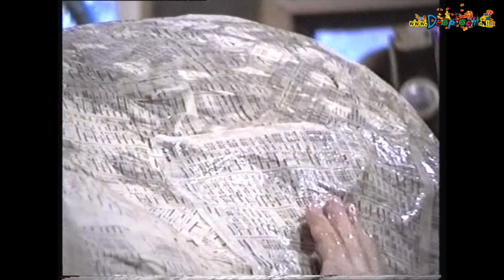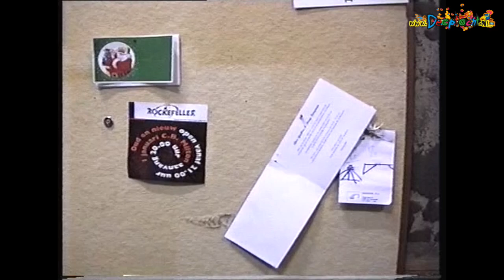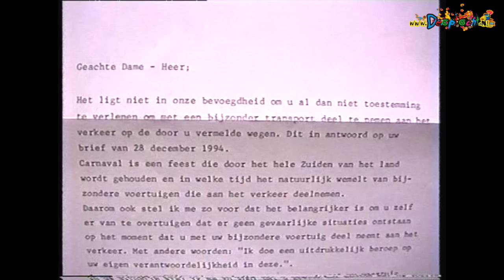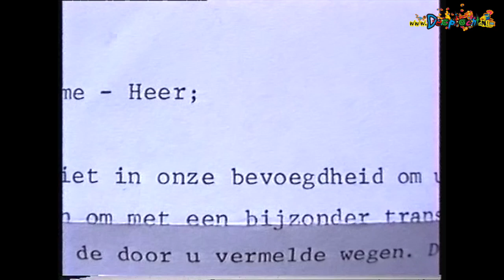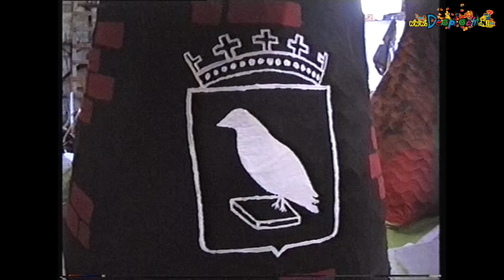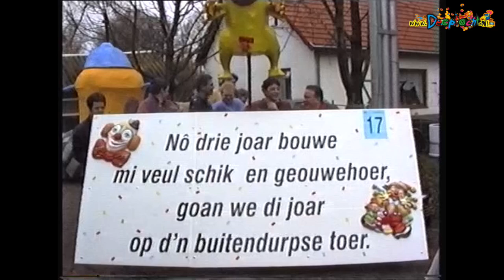1995 Ut Lûpt Bouwfilm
Bouwfilm van carnavalsvereniging Ut Lûpt gemaakt door Wout van Kessel en digitaal gemaakt door Peter Jan van der Ven en Wout van Kessel.